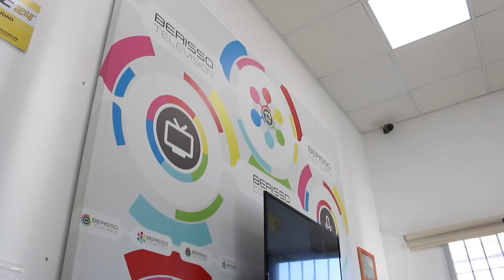🐺 TRIPERAS | Temporada 2 - Programa 11 (9/6)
Son amigas, periodistas y triperas. Su lugar de encuentro siempre es el Bosque, pero también lo es la pantalla de Berisso TV.
Para este programa, visitamos el Juan Carmelo Zerillo y charlamos con AGUSTÍN BOLÍVAR, el volante albiazul que debió salir varias veces a préstamo para encontrar posibilidades, minutos de juego y aprendizaje; pero que nunca olvidó su principal sentimiento de poder demostrarlo Gimnasia ¡Imperdible! 🙌